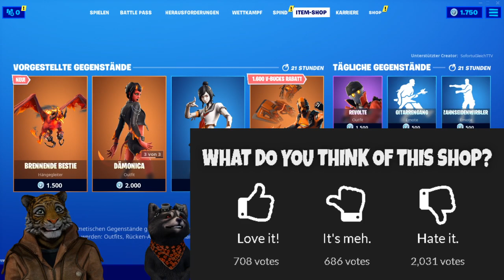FORTNITE DAILY SHOP HEUTE NEU SCHWEFELTYRANN + BRENNENDE BESTIE (Dominion + Burning Beast) 30.11.19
Im heutigen Item Shop vom 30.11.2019 gibt einen neuen Skin: Den Schwefeltyrann (Dominion) und die Brennende Bestie (Burning Beast) sowie eine neue animierte Lackierung die Glühende Glyphe (Burning Glyph).

Unsere Spielernamen:
HerrGleichYT
SofortuGleichTTV
SUG_HerrSofortYT

item shop,
fortnite 2,
Schwefeltyrann ,
Schwefeltyrann fortnite,
Schwefeltyrann skin,
Schwefeltyrann outfit,
Dominion,
Dominion fortnite,
Dominion skin,
Dominion outfit,
Brennende Bestie,
Brennende Bestie fortnite,
Burning Beast,
Burning Beast fortnite,
Glühende Glyphe,
Glühende Glyphe Fortnite,
Burning Glyph,
Burning Glyph Fortnite,